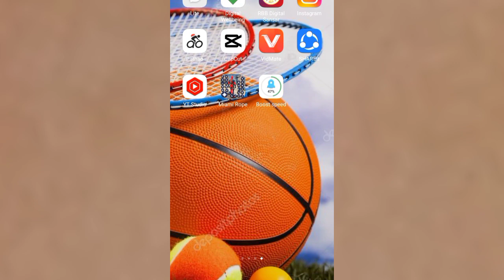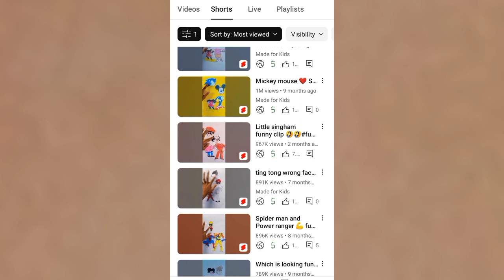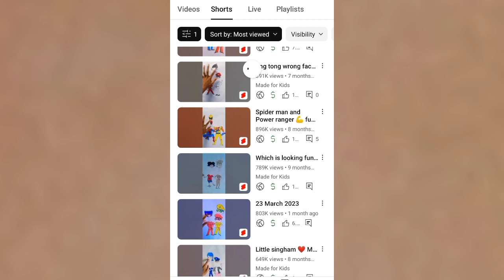Shots video se Kitna earning hota hai?? 14 million views per 1lakh Mila